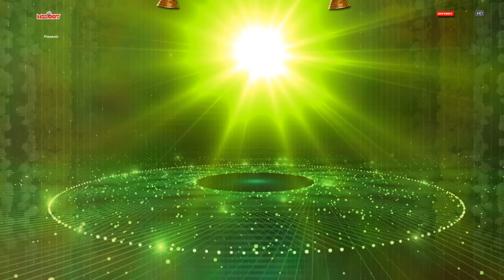மங்கள சதுர்த்தி விநாயகா | விநாயகர் சதுர்த்தி சிறப்பு பாடல் |Vinayagar Chaturthi Spl| Vinayagar Songs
The album "Mangala Chathurthi Vinayaga - மங்கள சதுர்த்தி விநாயகா" is dedicated to Lord Vinayagar, also popularly known as Lord Ganesha, the son of Lord Siva and Goddess Parvathi. This album has 9 songs sung by T.L Maharajan, Veeramanidasan, Mahanadhi Shobana, Veeramani Raju, Ramu and R. Krishnaraj.
Lyrics By :  K V Shridharan, Mugilan, Dr. Kruthiya, Bharathi Ganesh, Vaarashree
Produced By : Unique Recording
விநாயகர் சதுர்த்தி சிறப்பு பாடல்கள்
மங்கள கணபதி

May Lord Vinayagar Bless You All !